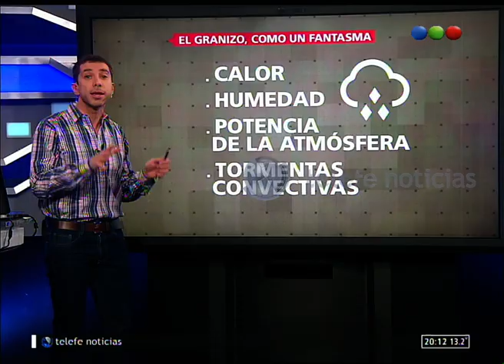Alerta por caída de granizo- NOTI.20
No te pierdas este video en donde Daniel Roggiano nos explica en detalle cómo se produce el granizo. Este lunes la lluvia no dio tregua y continúa la alerta meteorológica.